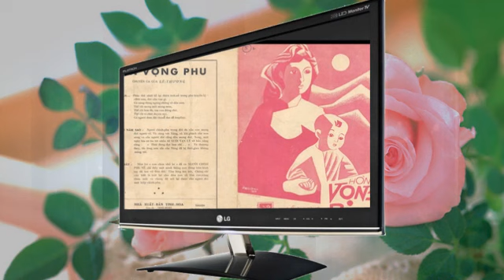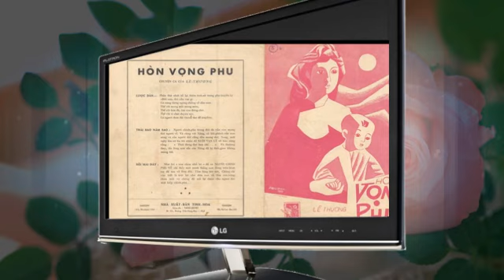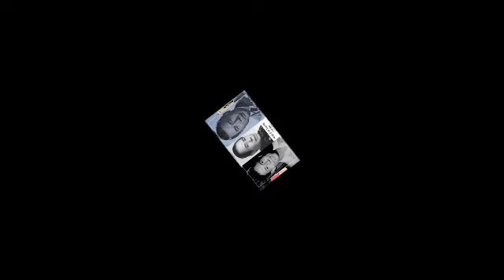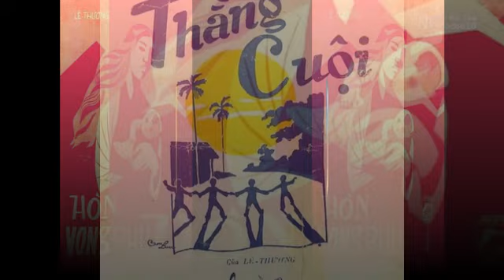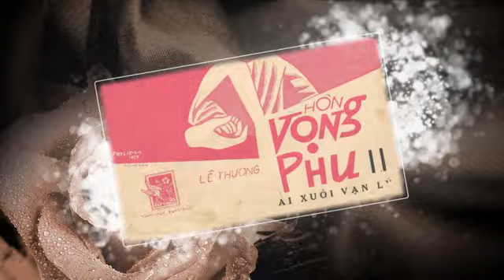70 năm tình ca trong tân nhạc Việt Nam. Phần 2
Phần 2: Nhạc sĩ Lê Thương